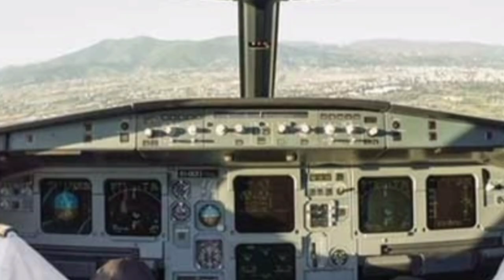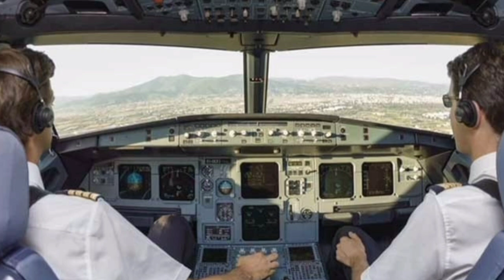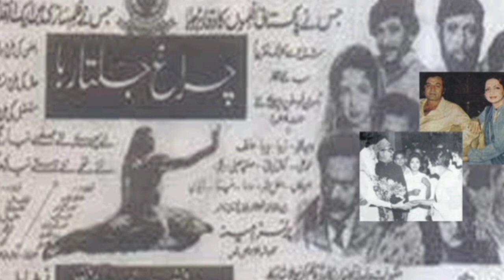famous actor Muhammad Ali | From A Religious family to king of Expression| Biography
muhammad ali was a famous Pakistani actor who acted in various and famous films with his wife Zeba begum